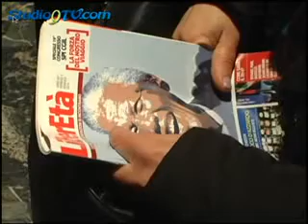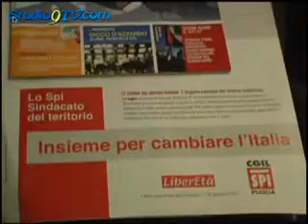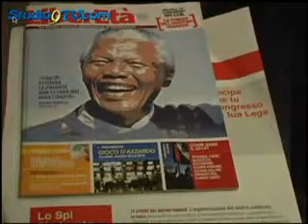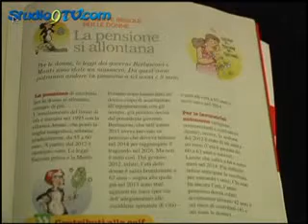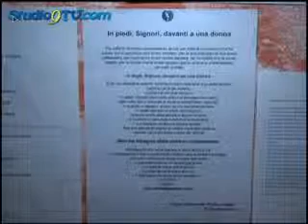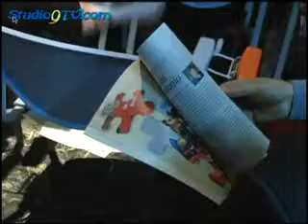Spi Cgil San Severo donne Capitanata studio9tv